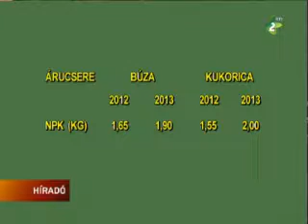Műtrágya búzáért, kukoricáért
A Köztársasági Árutartalékok Igazgatóságában mától fogadják a földművesek igényléseit, az árucsere alapján történő műtrágyabeszerzésre.